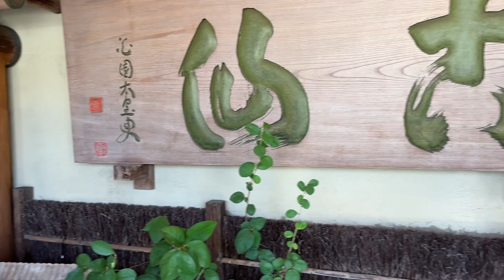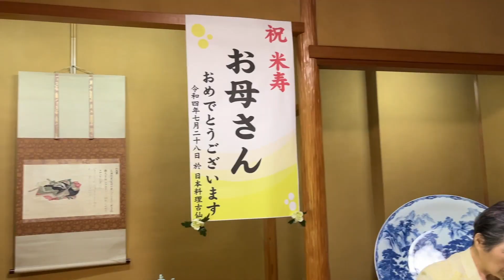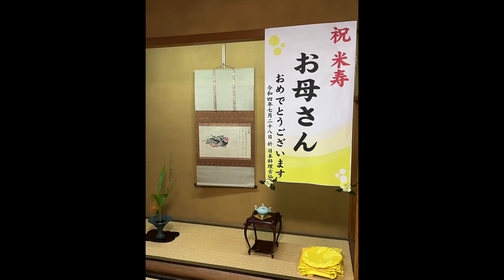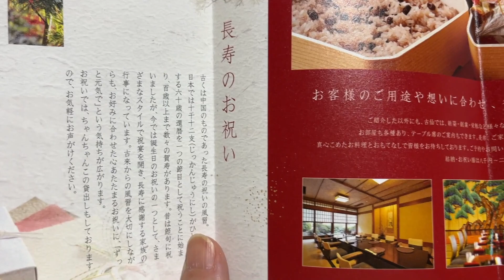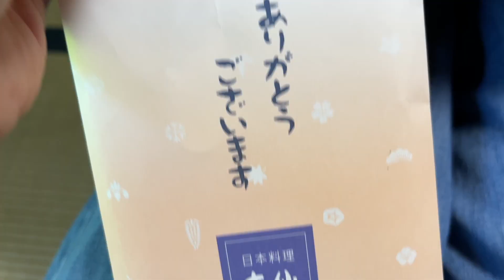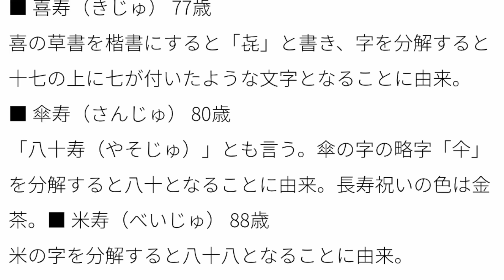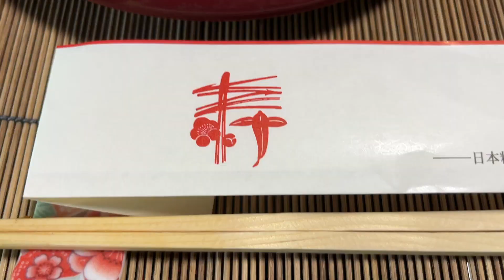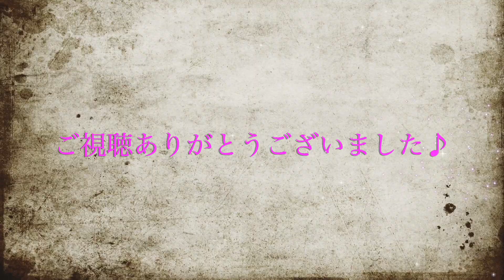【フリーランスの日常】長寿のお祝い膳♡純金2000万円の盃セレモニーでめでたいランチ♪453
【旅好き♡通訳のノマド生活チャンネル】

このチャンネルでは、車キャンプ＆乗り物系、DIY、英語/通訳、トラベル系、食べる系等色々なジャンルの動画をUPしてます。

母の米寿（88歳）のお祝いで、日本料理店の古仙さんにお食事に行ってきた時の動画です。

まったく予期せぬサプライズで、純金の盃（約2000万円）でのセレモニー？のサービスがついており、充実のお祝いの席となりました。

今まで長寿のお祝いなどまったくしていなかったので、こういう機会がつくれてあらためて良かったなと実感しています♪

たまには、親孝行しないといけないですね（笑）